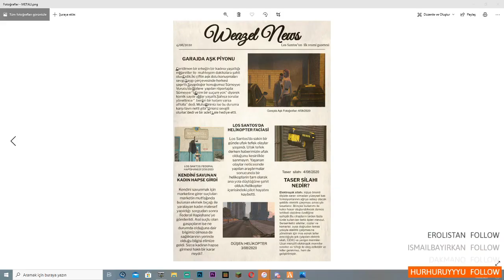EİGHTBORN Günlük En Fazla İzlenen 50 KLİP #97 ! EİGHTBORN Komik Anlar